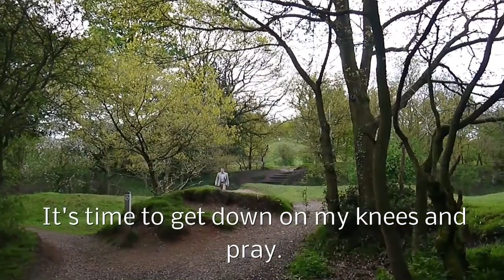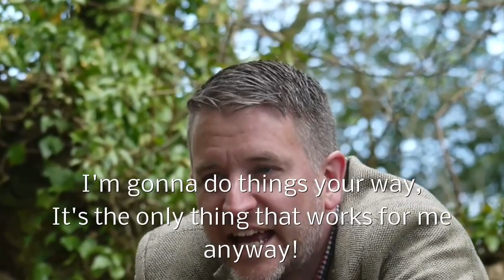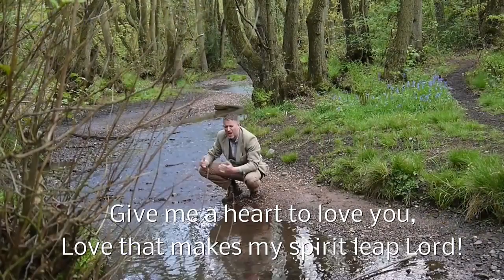TALK TO ME LORD, Christian song. Crystallize my vision. Christian song.